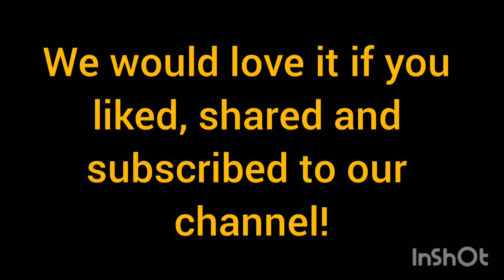Hidden tang bottle opener, handmade, blacksmithing, wood turning.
Making a hidden tang bottle opener.
Business end is hand forged and handle is hand turned ash.  Finished with beeswax and danish oil.

Singing Hound Ironworks is a blacksmith and metal fabrication shop located in North Central Iowa.

Adam is a self taught blacksmith who has been smithing for 4 years.  His background is in design, CNC, and is a lifelong maker.  He is someone who loves the challenge of new designs and materials.

You will find him in his shop one day making curtain rods out of cold rolled steel but other days he could be cutting signs from reclaimed tin.  He has used old farm equipment, tin, found metal, copper, and the list goes on.

Items made are additionally diverse and unique.  He makes home decor such as curtain rods, laser cut artwork, metal table legs, holiday signs, etc.  He additionally does garden decorations such as bird houses, planters, and found art characters.  Adam does enjoy making sculptures like ballet dancers, depiction of what technology does to society, fine metal roses, and copper butterflies on wood.  His inspiration is the material he works with and the world around him.

He has always been a seeker of new items to test his skills.  When Singing Hound Ironworks they will try anything it truly will!